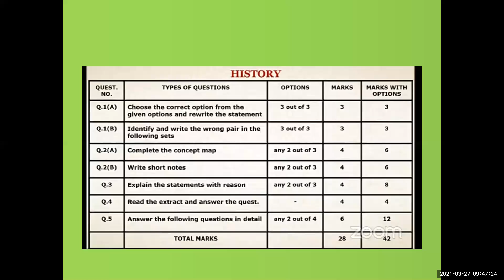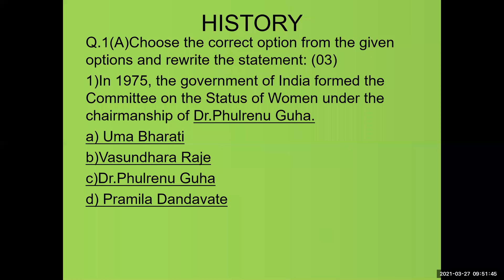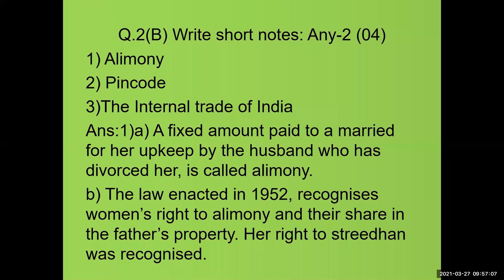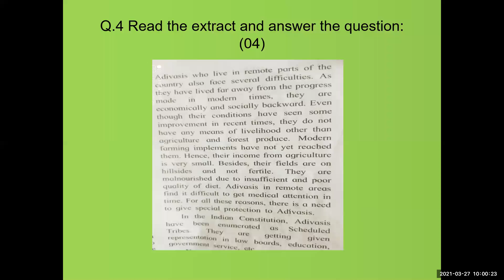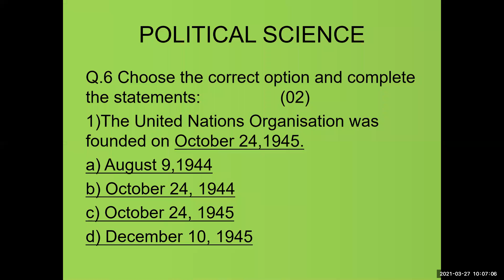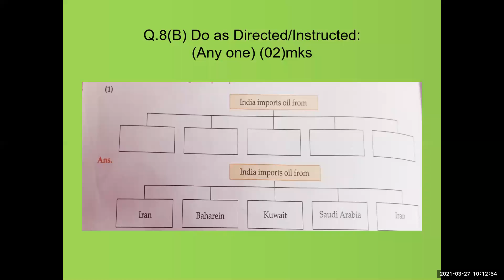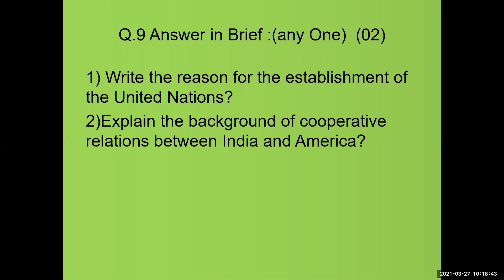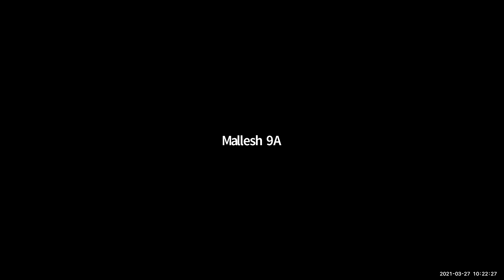Std 9th // HISTORY/POL. SCI // PAPER PATTERN by Mrs. Rinkoo Madam // CNO Mrs. Almas Hannure